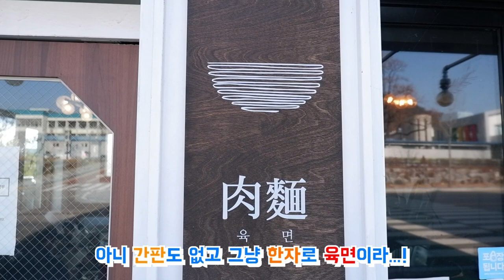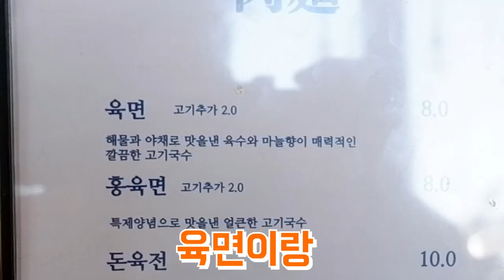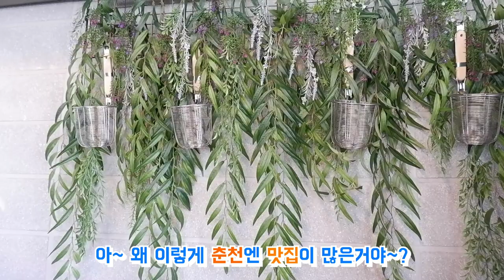2021년 맛집시리즈 #36] 제주도고기국수보다 더 맛있는~ | 육면 | 춘천맛집 | 육전 | 맛집추천 | 춘천현지인맛집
제주도에서 먹었던 고기국수가 생각날땐
육면으로 오시면 또 다른 고기국수의 맛을 볼 수 있습니다.
현지인만 간다는 간판도 없이 한자로 육면이라는 조그마한 간판에 13석 밖에 없는.. 예약을 해야 맛 볼 수 있는 육면~~
육전도 같이 국수에 싸서 먹으면 더욱 맛있습니다.

주소: 춘천시 교동 55-8
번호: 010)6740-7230